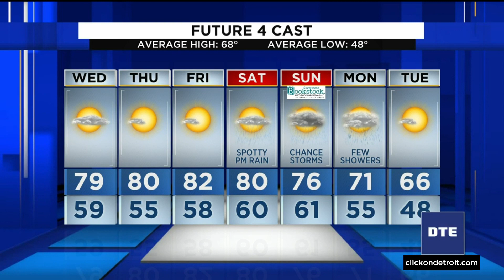Metro Detroit weather forecast May 10, 2022 -- 6 p.m. Update